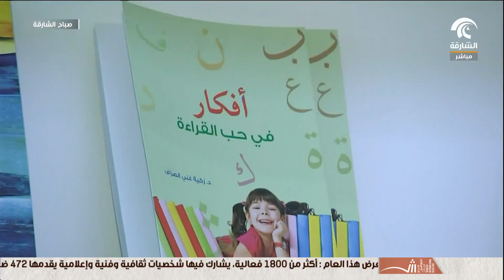برنامج صباح الشارقة - مسرح معرض الشارقة الدولي للكتاب